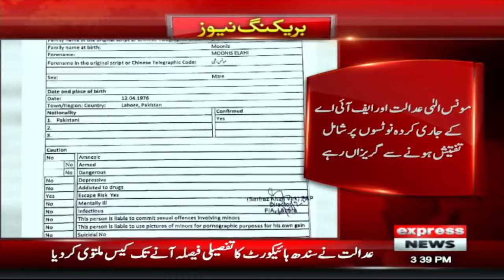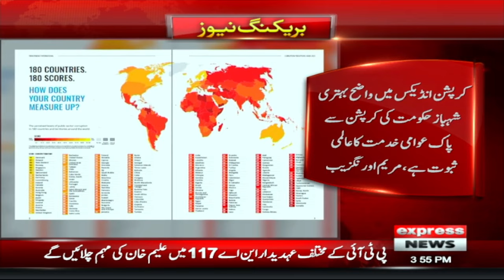Barrister Gohar Announcement | News Bulletin 03 PM | 30 Jan 2024 | Express News